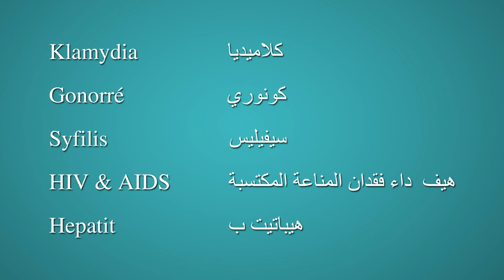اختبار داء السيدا و الامراض الجنسية المعدية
A film about testing of HIV and other sexually transmitted infections - in Arabic
A film from Västerbottens läns landsting